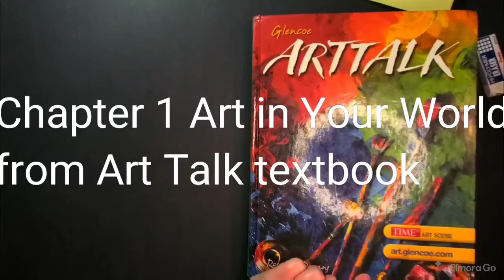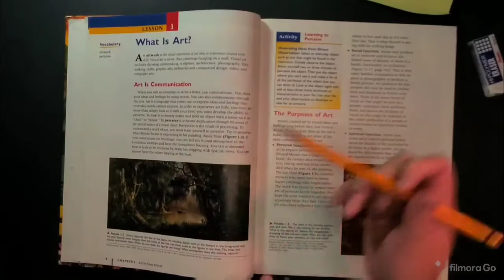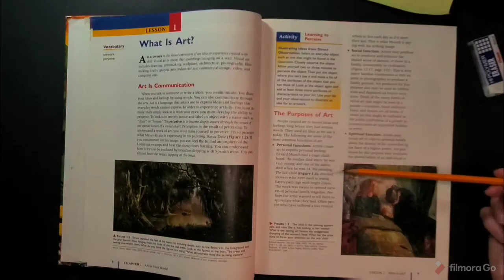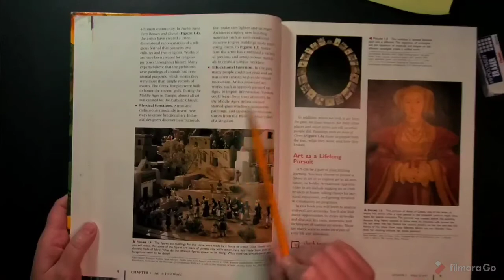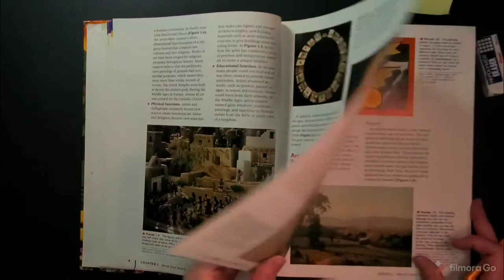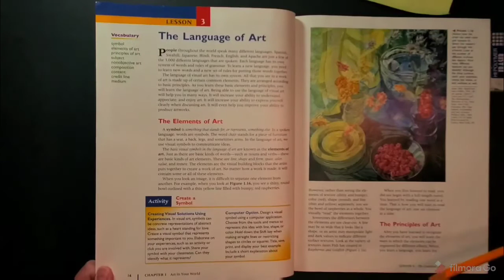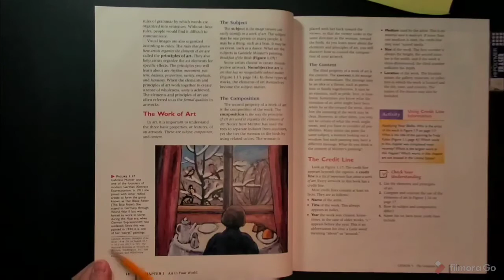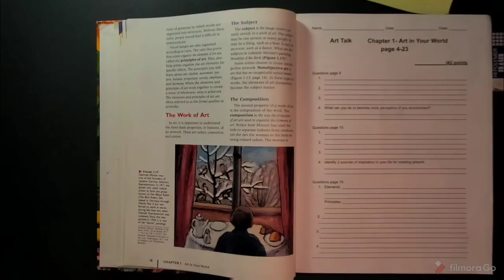Chapter 1 Art in Your World from Art Talk textbook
Chapter 1 Art in Your World is an introduction of what is art, why do artists create & the language of art.